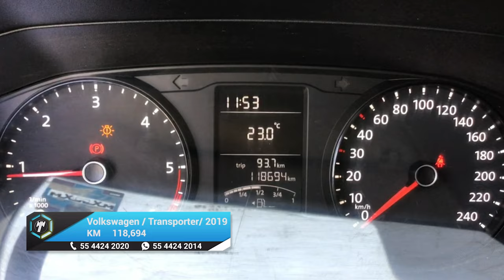Volkswagen / Transporter Carga / 2019 - 16111